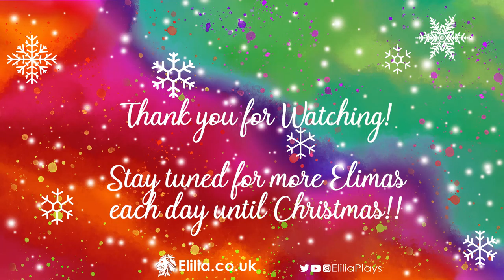ELIMAS | Day Six: Robin Painting (and Jazzy Music)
I play Old School Runescape mainly, Apex Legends, League of Legends and occasionally other BR/Story Playthrough games.

I also own my own business using my art/designs. Videos of these can be seen on the ‘Elilia Merch’ Playlists. My website is

My business, Elilia, is openly against poaching and animal cruelty. I am on a mission to raise as much as I can for anti-poaching charities and projects by donating 10% of profits from my Tees, Drawings and Elilia Tribal Range, so please head over to our red bubble and take a look at what I have on offer!